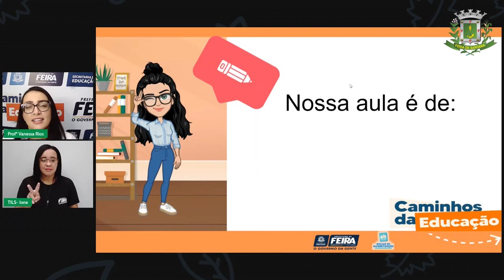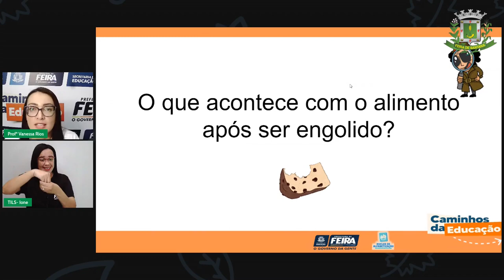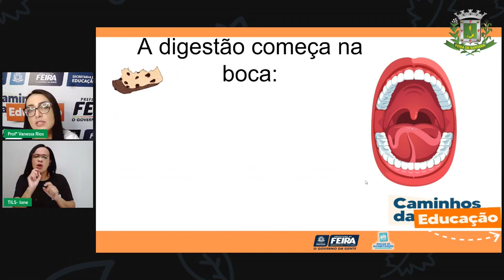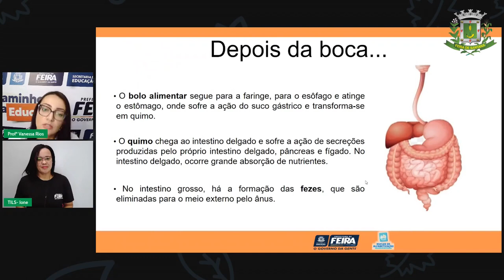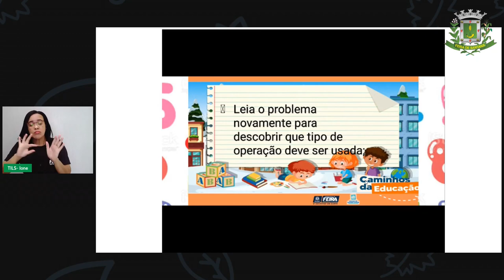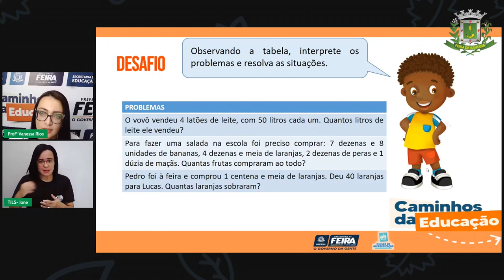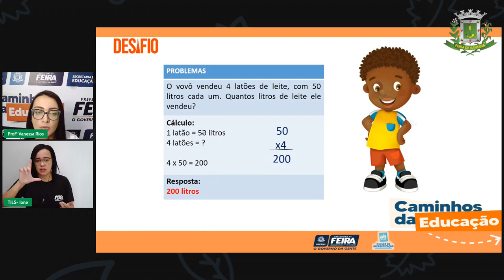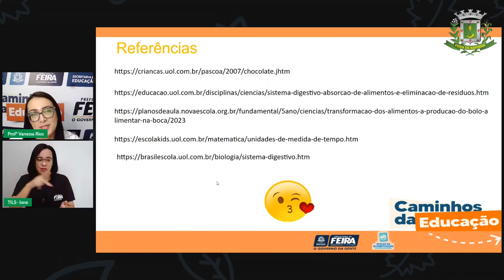Aula 92 5ºANO Vanessa Rios 15 07 2021 Matemática e Ciência Naturais Transformação dos alimentos